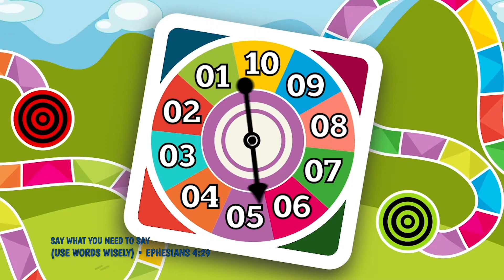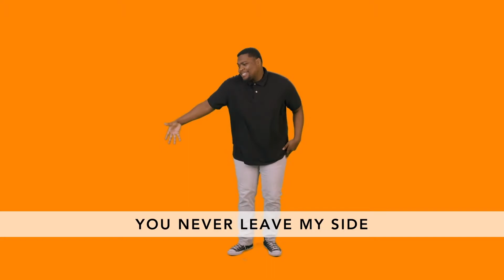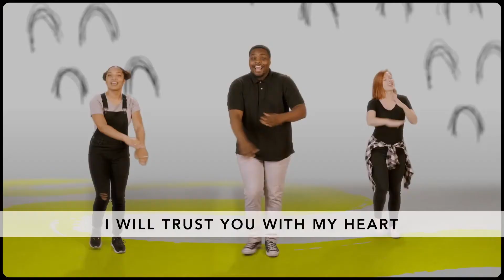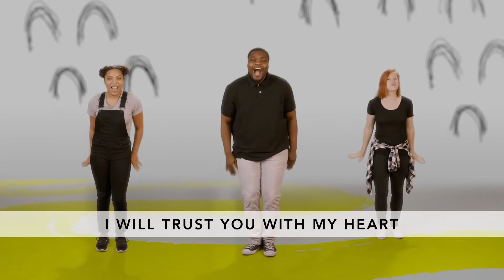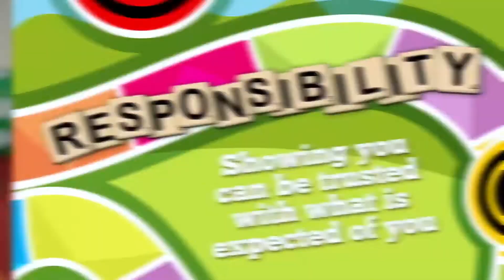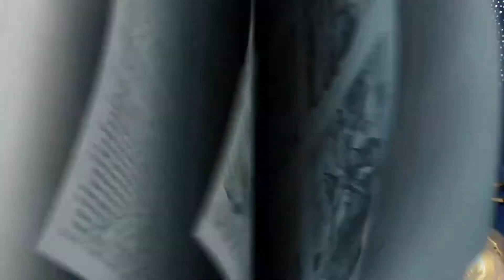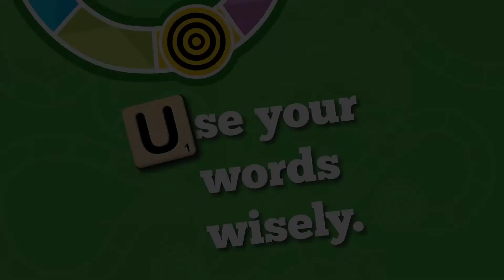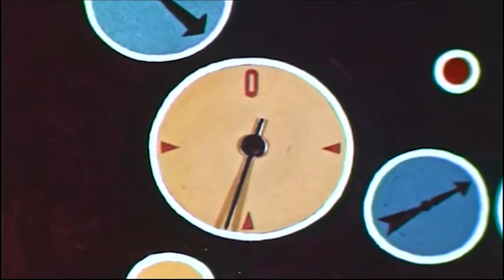Elementary Lesson 1/30 & 1/31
Don't forget to get your devotional